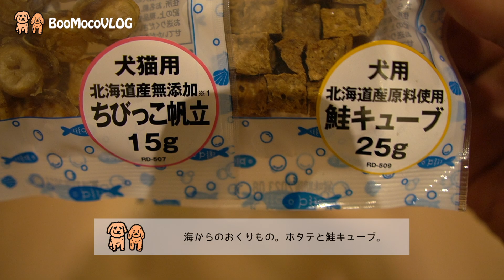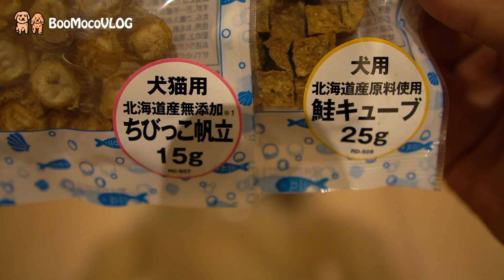第二回・おやつ我慢大会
第一回大会はブーの圧勝でしたが...
ブーの2連覇なるか！？それともモコのリベンジか！？